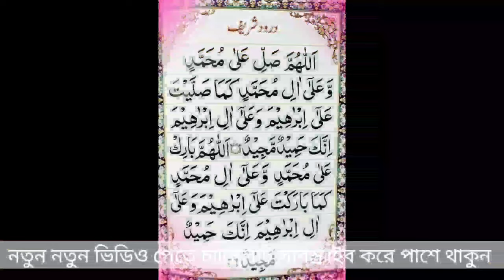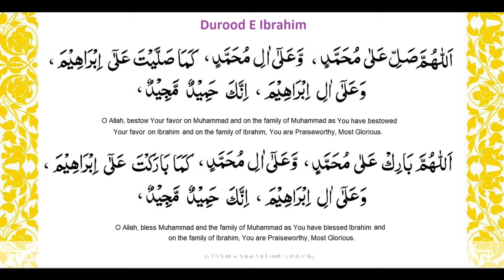দুরুদে ইব্রাহীম মরিয়ম সুলতানার কন্ঠে।